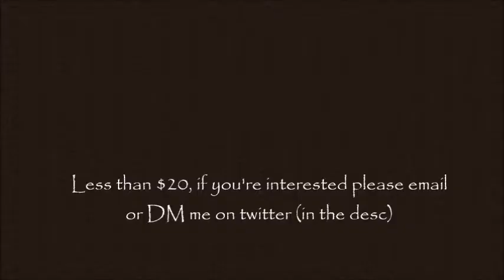NEW COMPUTER!? (Minecraft Skywars)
I'm so sorry for not uploading like regular! Please understand I was having technical difficulties with my new pc and  I was also getting lazy (again). Please forgive me and enjoy.

People in this video
🐻Just me
Recorder: Fraps
Editor: Movie Maker
Thumbnail: Me!
Profile Pic: GreenStar
Banner: LapizGFX
Mic: Blue Snowball ICE